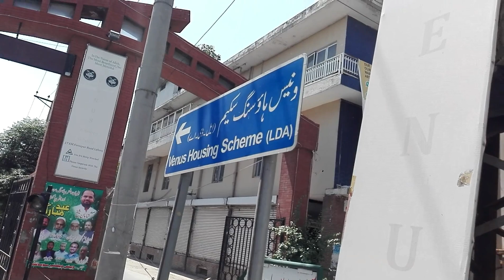Venus Housing Scheme Ferozpur Road Lahore